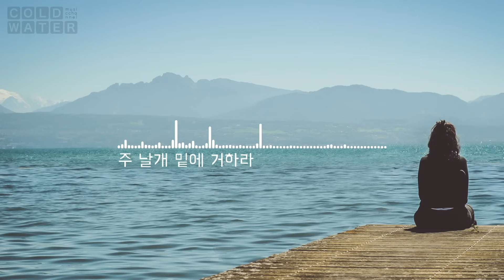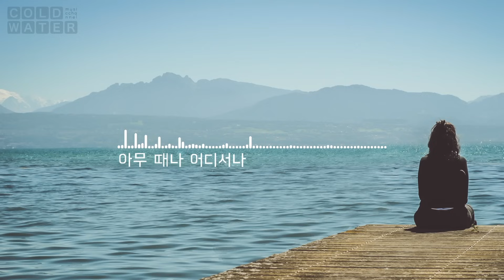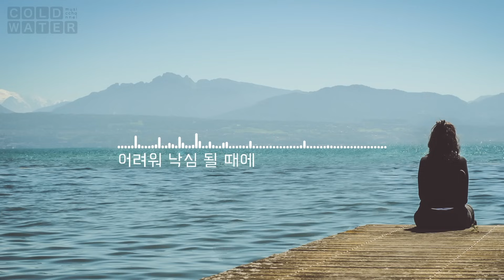너 근심 걱정 말아라 피아노 연주 1시간 ⎮ Be not dismayed whate'er betide Piano Play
너 근심 걱정 말아라 주 너를 지키리
주 날개 밑에 거하라 주 너를 지키리

어려워 낙심 될 때에 주 너를 지키리
위험한 일을 당할 때 주 너를 지키리

너 쓸 것 미리 아시고 주 너를 지키리
구하는 것을 주시며 주 너를 지키리

어려운 시험 당해도 주 너를 지키리
구주의 품에 거하라 주 너를 지키리

주 너를 지키리 아무 때나 어디서나
주 너를 지키리 늘 지켜주시리

🎼  Listen to Cold Water Worship on Spotify, Apple music and more
아래링크에서 멜론또는 애플, 스포티파이에서 콜드워십의 찬송가 피아노 연주를 들을실 수 있습니다